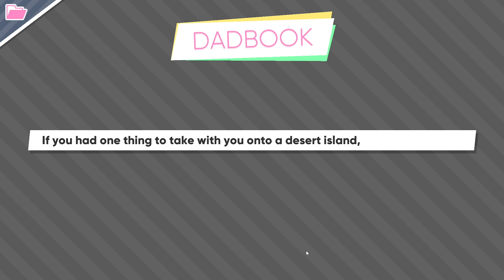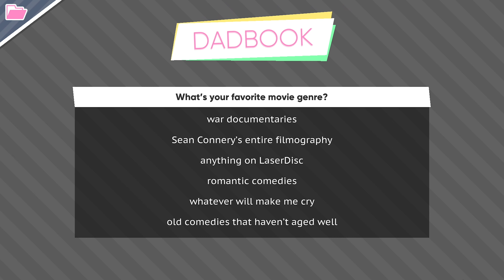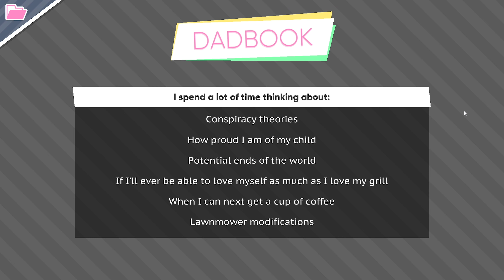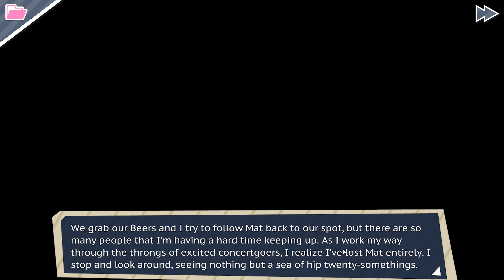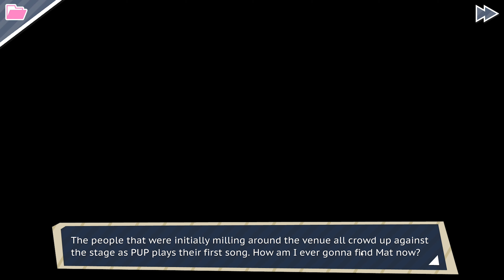Meeting my favorite band!!!! | Dream Daddy Part 4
It's been rough trying to get videos out lately so sorry about that. When health issues come up, it's extremely difficult to focus on other things. But we're working through it and that's what matters! I'm excited to continue this series and to keep filming in general :)